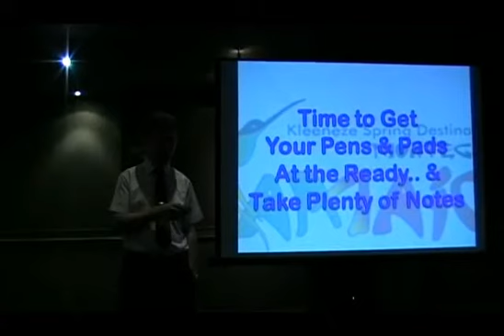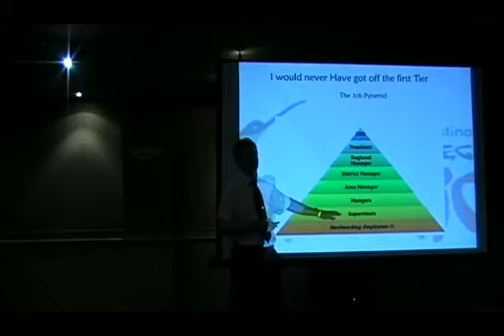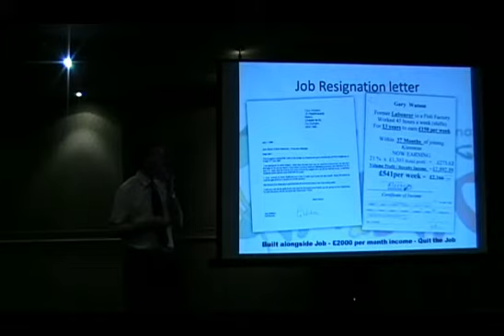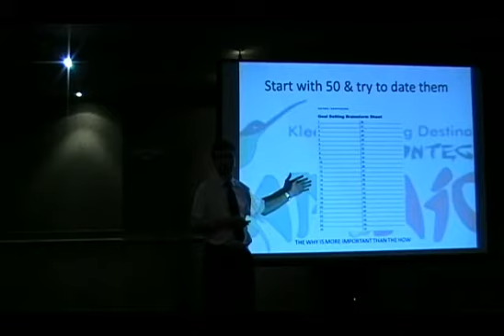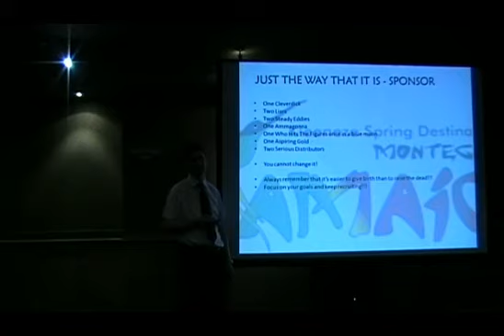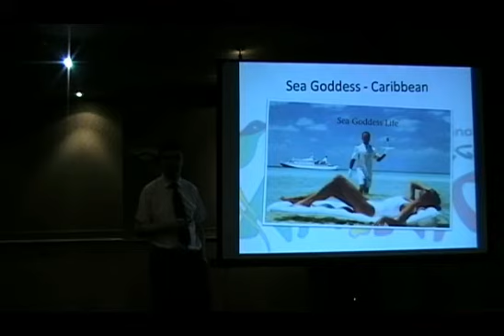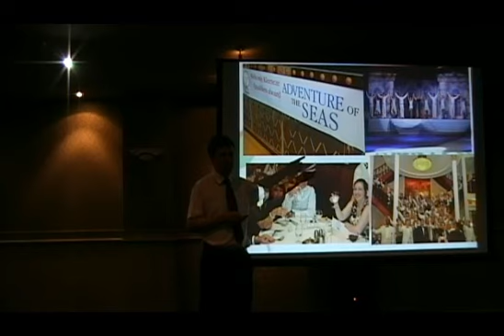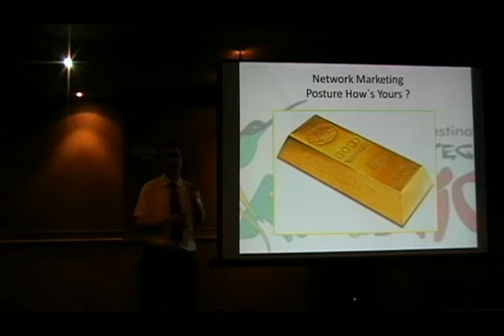Gary Watson at Preston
Platinum SED Gary Watson speaking at the Kleeneze Open Presentation Evening at Charnock Richard on 10th June 2014